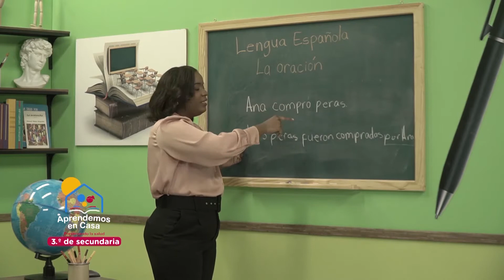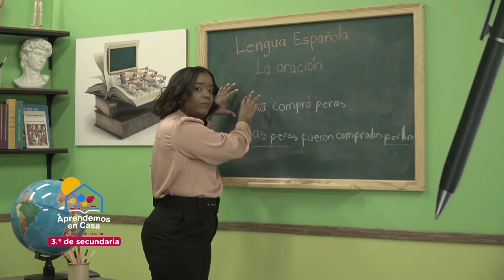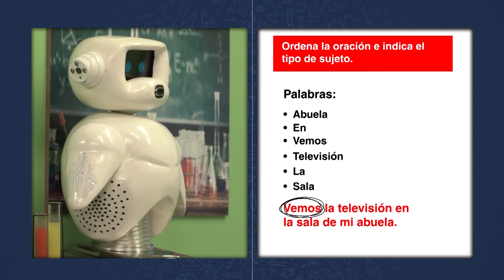TERCERO SECUNDARIA LUNES 11 ENERO LENGUA ESPAÑOLA